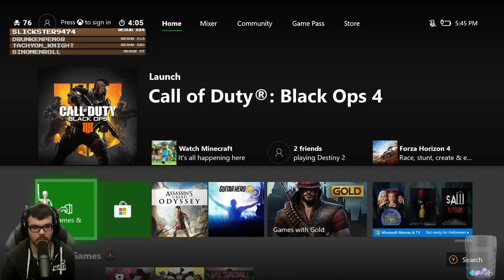Shadows Of The Damned Highlights | Oct 2018